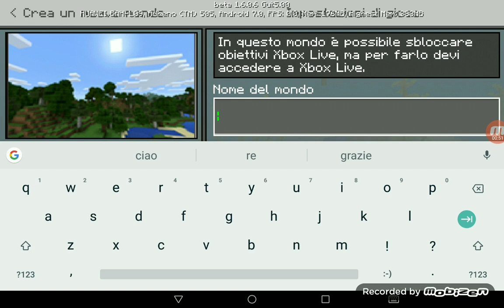Minecraft con il mio migliore amico Marco! Minecraft ITA #1